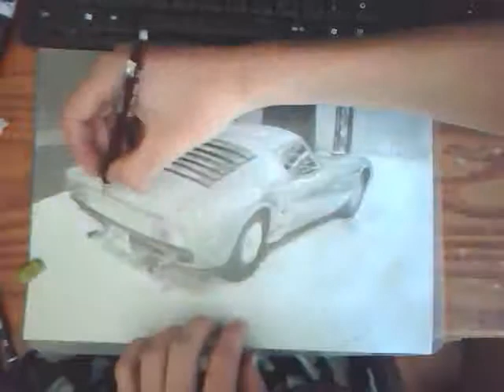Lamborghini Miura SV Drawing Time lapse 4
Thanks.
This was my first time lapse video, sorry for not having these all in one video! Next ones will be better :)